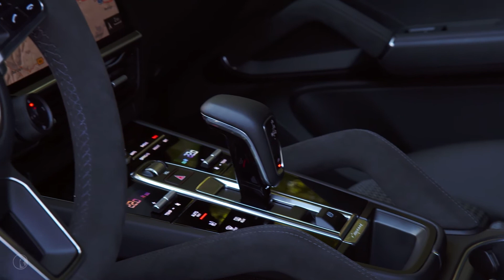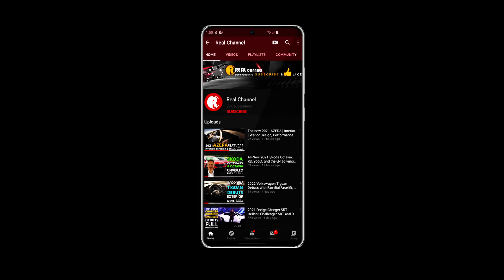2021 Porsche Cayenne GTS Coupé | Interior Exterior Sound & Drive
2021 Porsche Cayenne GTS Coupé | Interior Exterior Sound & Drive

It's hard to describe Porsche as being a good value. Don't get us wrong, the entire range is excellent, from the entry-level 718 Boxster to the new 911 Turbo S – it's always a good day when there's a Porsche in your driveway. But regardless of which model you're shopping for, we have one important suggestion: if it's available, get the GTS.

Yes, this is an argument we've made before. But it remains pertinent as 2021 Porsche Cayenne GTS and Cayenne GTS Coupe roll out. With the range fleshed out, from base to S to Turbo to E-Hybrid, the latest GTS trim hits the sweet spot of performance, driving character, style, and price – as it’s done for years.
Being familiar with a vehicle before testing a new variant is always helpful, and as luck would have it, Porsche booked our date with the Cayenne GTS Coupe a few days before we received a Cayenne S Coupe. In fact, we returned the latter the day we drove the former. And while that made it easy to home in on the GTS' additional grunt, the true separator between these two products is their character.

The Cayenne S is, for all intents and purposes, a (very) sporty luxury crossover with more relaxed reflexes and a powertrain that takes a bit of prodding to provoke. It's a bunch of fun, but the Cayenne GTS is so much more invigorating. From its standard sport exhaust to its retuned, standard air suspension, there's an assertiveness to the way the GTS model drives.